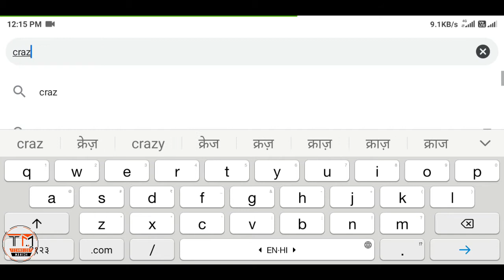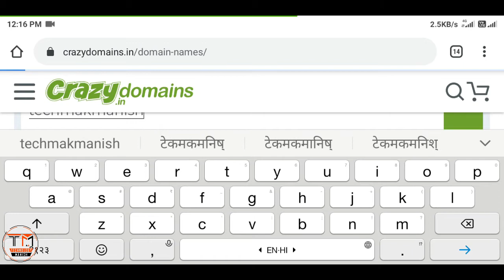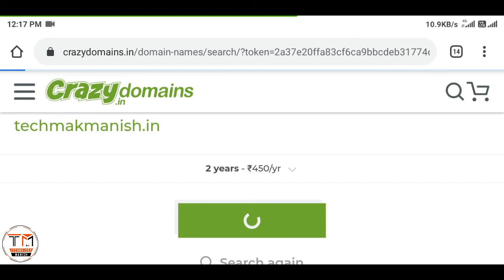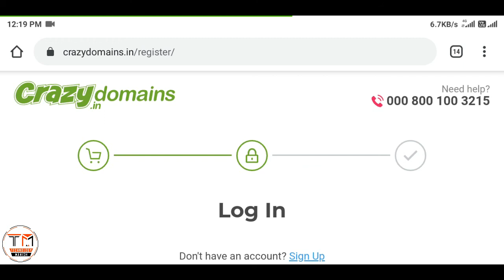How To Get A .Site Domain For Free | free me .Site domain kaise kharide | Technology Manish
Hello guys aaj ki video badi hi intresting hai aaj ki video m hum aapko batayenge ki kaise aap free me .site domain le sakte hai, iske liye aap ko video ko pura watch krna pdega ok or aap successfully domain kharid paoge.

Hello Guys, Welcome To "Technology Manish" Official YouTube Channel, I Am Provide Easy And Hindi Tutorial Videos On This Channel, Tech Videos In Hindi Language, Simple Way To Provide Interesting Tech Videos In Hindi, I Upload One/Two Videos Daily On This Channel.